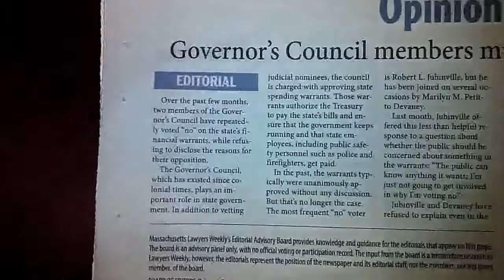Mass Weekly Jubinville vote